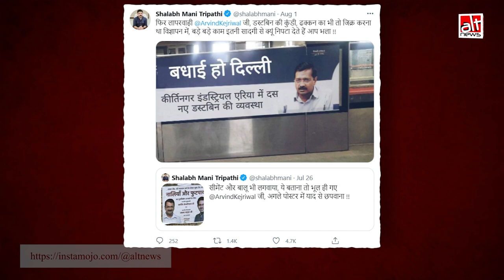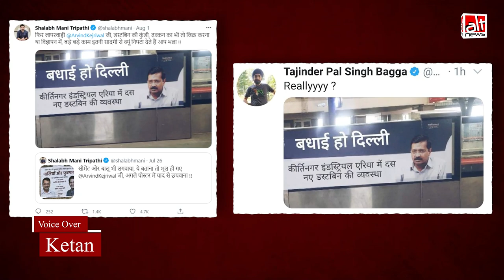Kejriwal के पोस्टर को एडिट कर डस्टबिन लगाने की बधाई दिए जाने की अफ़वाह उड़ाई | Fact-Check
A billboard featuring an advertisement by AAP was morphed to show the party congratulating the people of Delhi for installing 10 dustbins.